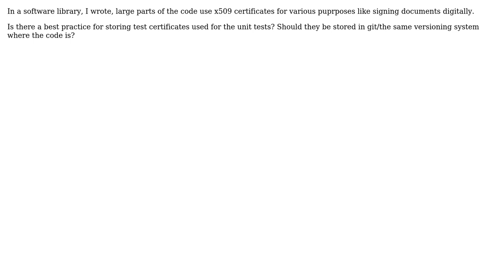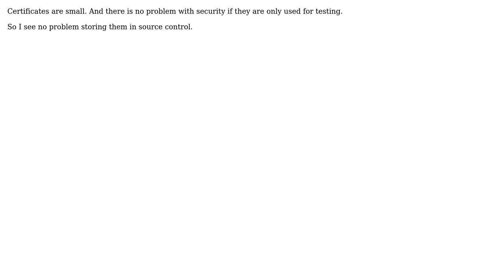Is there a best practice for storing certificates (e.g. x509), which include private keys, used...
Software Engineering: Is there a best practice for storing certificates (e.g. x509), which include private keys, used in unit tests?

With thanks & praise to God, and with thanks to the many people who have made this project possible! You are responsible for your own actions.